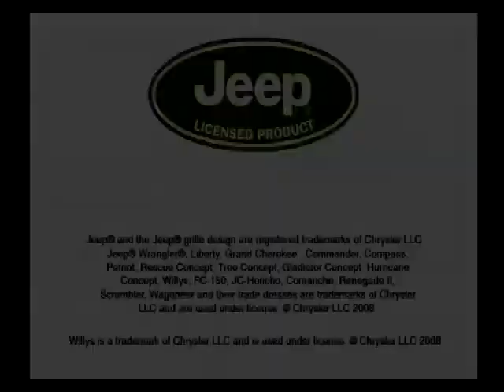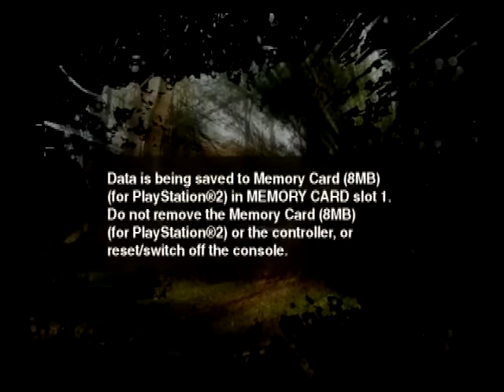Jeep Thrills PS2 Gameplay [No Commentary]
Recorded on original PlayStation 2 hardware